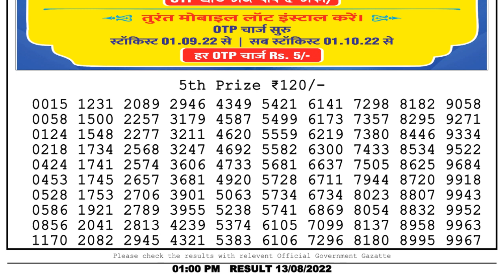Nagaland Lottery Sambad Live 1pm 13.08.22